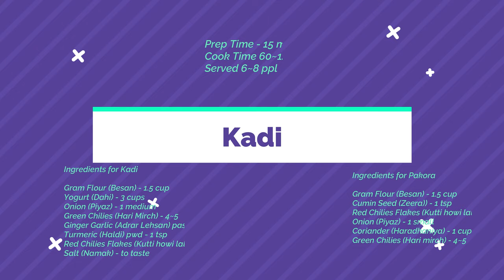Kadi / Ammi ki Recipe / Kadi Pakora / / Curry / Chef by Chance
Kadi (or Kadi Pakora, Kari, Curry) is a very popular dish in South Asia and it is made of Gram Flour and Yogurt. This dish is served with rice. You must have hear "Kari Cahwal". My Mom shares her secret recipe. It is very easy to make. Please check below for other Ammi ki recipes.

Served 6~8 ppl

Ingredients for Kadi

Yogurt (Dahi) - 3 cups
Onion (Piyaz) - 1 medium
Green Chilies (Hari Mirch) - 4~5
Ginger Garlic (Adrar Lehsan) paste - 2 tbs
Turmeric (Haldi) pwd - 1 tsp
Red Chilies Flakes (Kutti howi lal mirch) - 2 tbs

Ingredients for Pakora

Cumin Seed (Zeera)) - 1 tsp
Red Chilies Flakes (Kutti howi lal mirch) - 1 tsp
Onion (Piyaz) - 1 small
Coriander (Haradhaniya) - 1 cup

Steps:
1 Add following in a blender
- Gram Flour (Besan) - 1.5 cup

2 Add the above mixture in a pot

3. Add 6~8 cups of water. TIP - Water should be 2 times of Yogurt

4. Now cook it at HIGH heat until it boils. IMPORTANT - Keep Stirring to avoid kadi to be burned.

5. Once it boils, add Onion and Green Chilies.

6. Turn the Heat at Low and cook for at least one hour or until Besan is fully cooked. TIP - Kadi is known to be cooked on a slow heat for a longer time. So it is OK to cook longer.

7. While Kadi is slow cooking, let's make Pakora

8. Add the following

9 Add one cup of Water and mix everything.

10. Now fry the Pakoras

11. Place the Pakoras in Kadi

12. Add Tarka (Cumin Seeds and Red Chilies).

13. Your Kadi is ready

14. Have this Kadi with Rice (the best combination)